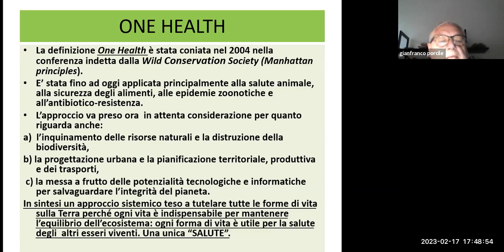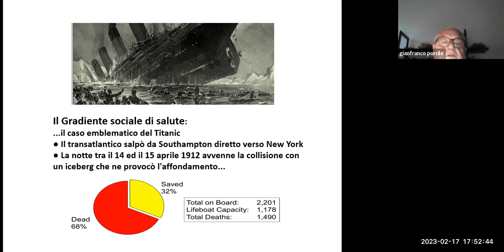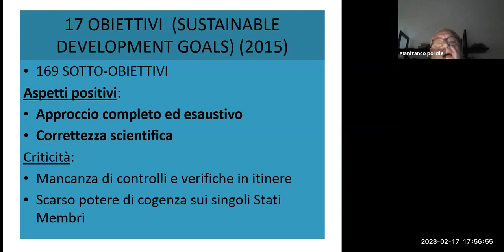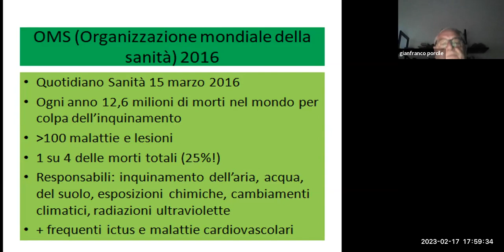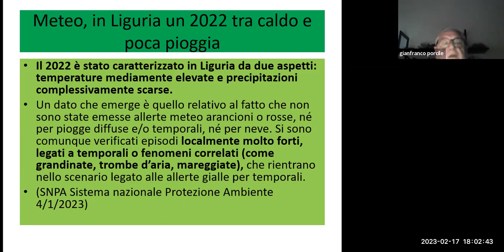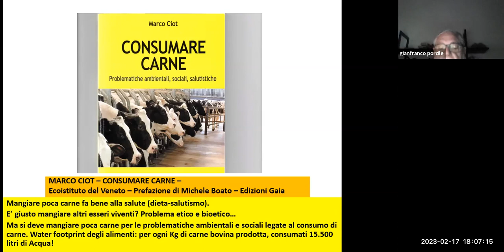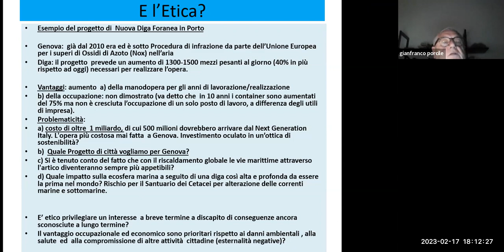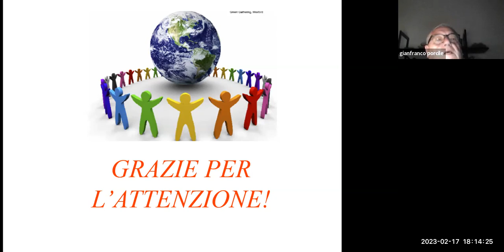One Health: buona salute e benessere per le persone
Garantire una vita sana e promuovere il benessere a tutti a tutte le età. Obiettivo per lo Sviluppo sostenibile ONU 2030 numero 3